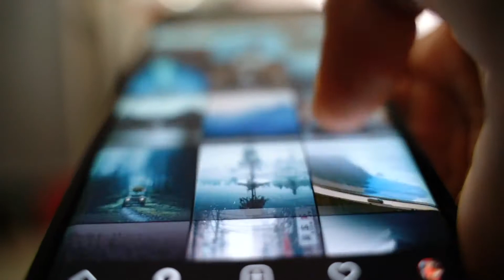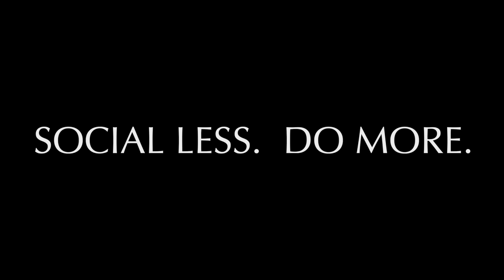SOCIAL - LESS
SOCIAL - LESS  A group of social media addicts attend a virtual support group called Social-Less. Is there hope to control the scroll?

The short comedy will make you smile. The subject will make you think. Do you need to social less and do more?

Written, directed and produced by Aretha "Ms Respect" Tatum
Producers: Toneal M. Jackson and Anita Pool-Genes
Edited by: Rel Torry
Performed by Tracy R. Kincaide
Produced by: 6ravo

Cast:
Terrance Leftridge, Autumn Jackson, Joel Garcia, Tracy R. Kincaide,
Hakim M. Muhammad, Natalie C. Herrera, Nyah Tsai, Charles T. Hampton and Brandi R. Love